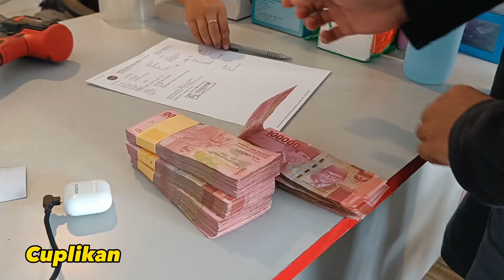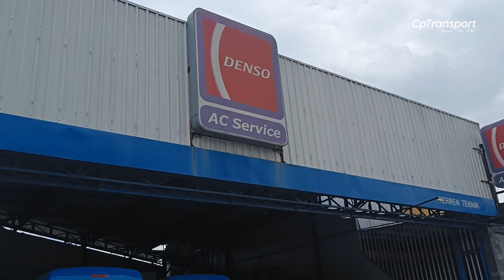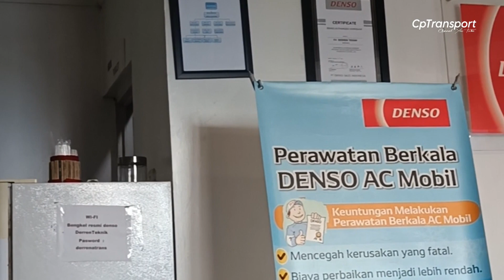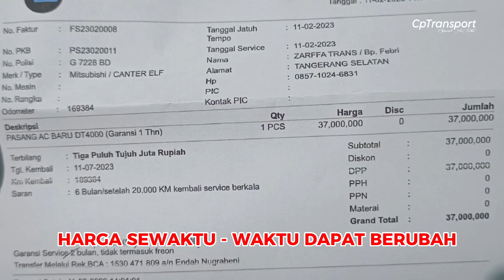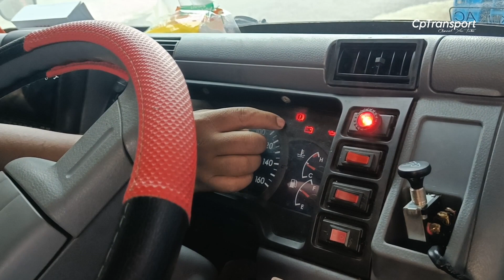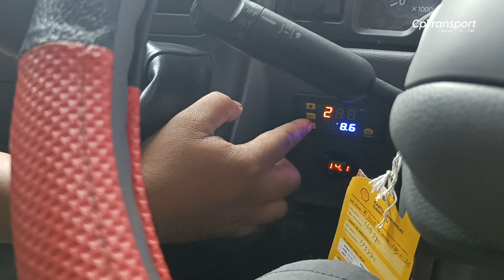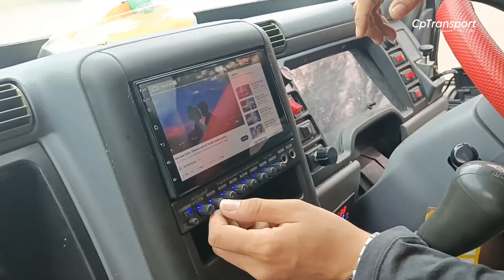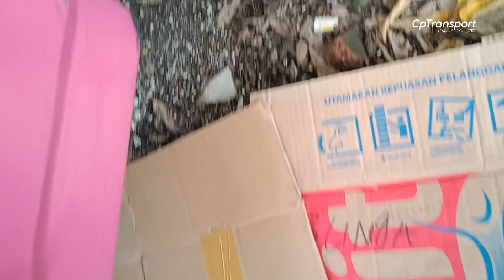JEMPUT UNIT CANTER Mbois di Solo !! Pasang AC baru DT4000 spek Kulkas || Habis berapa?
alamat Denso derren teknik